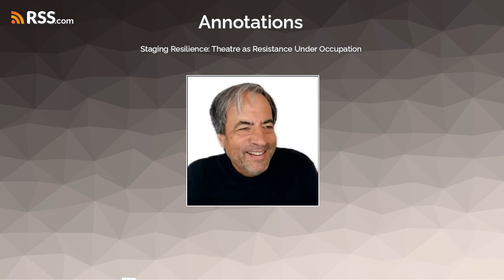Staging Resilience: Theatre as Resistance Under Occupation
Nico Andreas Heller in Conversation with Iman Aoun.
In a region where narratives often clash, Iman Aoun's artistic voice resonates as a beacon of creative resilience. The award-winning Palestinian actress, director, and co-founder of Ashtar Theatre in Ramallah since 1991, Iman has harnessed the techniques of Augusto Boal's Theatre of the Oppressed. Her pioneering work sheds light on the suffering and plight of Palestinians under occupation and in exile through critically acclaimed projects such as The Gaza Monologues, the One Billion Rising Palestine campaign, and her current production, Oranges and Stones.
Iman joins us from Portugal to discuss her artistic journey, Oranges and Stones, and the role her art plays in fostering resistance and rebellion.
First staged in 2017 and now revived, Oranges and Stones is currently showing at the Almada Municipal Theatre in Almada, Portugal. This powerful play poignantly depicts Palestinian displacement through a wordless story of a refugee gradually expelling a local woman from her home and orange orchards after WWI, following the Balfour Declaration of 1917.
About this production, Peter Brook wrote:
It's an amazing, magnificent piece of work. In fact, it is all of a piece, as there is no way of separating conception, visualisation, staging, performing – and meaning. If there is any very positive and hopeful message, as some of the audience in the discussion were looking for – it is there in the fact that your work is an affirmation that unity – even for 48 minutes and encompassing the spectators – is real.
Ashtar Theatre's website can be found at ashtar-theatre.org. To never miss an Annotations Dialogue, subscribe to our Substack newsletter at annotations.art and our YouTube channel If you already are a free subscriber and like what we do, please consider upgrading.